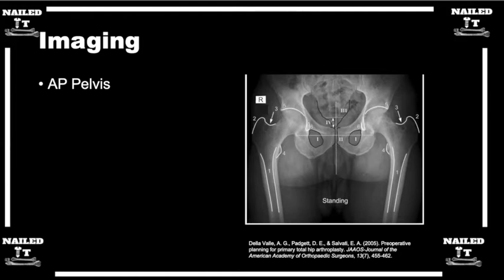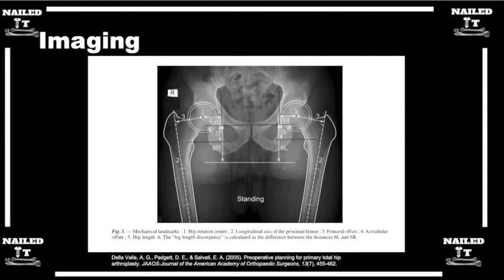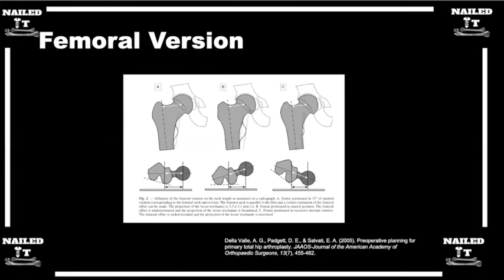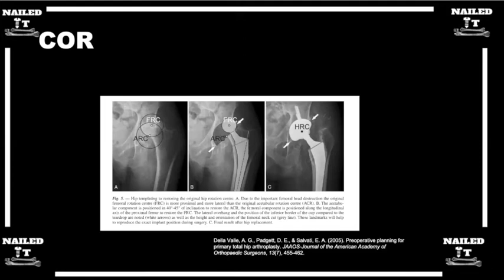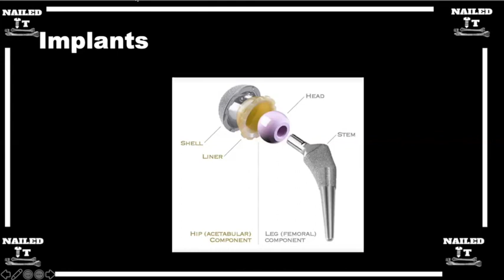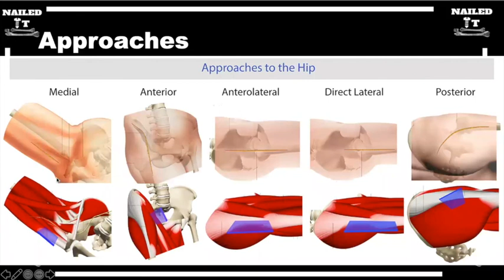Intro to Hip Arthroplasty w/ Dr Schuett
Podcast episode on Intro to Hip Arthroplasty with Dr. Scheutt